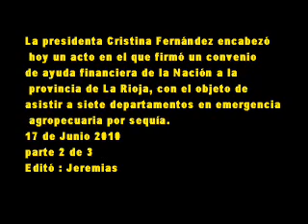17 de Junio 2010 2 acuerdo de asistencia para departamentos de La Rioja en emergencia por sequía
La ceremonia tuvo lugar en la localidad de Olta,
 y participaron de la misma el ministro de
Agricultura y Ganadería de la Nación,
Julián Domínguez; el gobernador de la provincia
de La Rioja, Luis Beder Herrera; la vicegobernadora
 de La Rioja, Teresita Luna, y otros funcionarios
nacionales y provinciales.
Los fondos aportados por la nación a través de este
convenio superan los 8 millones de pesos y
contribuirán a llevar soluciones concretas a
productores ganaderos afectados por la sequía que
afecta a la zona. Serán destinados a la siembra de
 pasturas y a la construcción de represas y acueductos.
Durante la ceremonia, la Jefa de Estado resaltó que
los pequeños productores que recibirán la ayuda son muy
 diferentes a sus pares de la Pampa Húmeda, ya que en
+ el caso de La Rioja realizan ganadería prácticamente
 de subsistencia.
17 de Junio 2010
parte 2 de 3
Editó : Jeremias